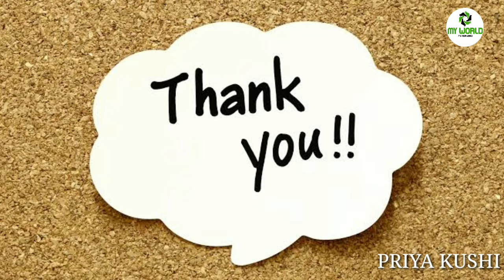Nanu Nanna Kathe Part-9| kannada inspiration speech | Motivational words | Inspirational Speech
Concept,Direction : Sonu Shrinivas
Voice Over    : PRIYA KUSHI❤
Video Edit & Youtube Promotion:Raghu Lakshman
Recording Studio: My World Studio

ಸ್ಪೂರ್ತಿದಾಯಕ ಮಾತುಗಳು
Personality development.

My Favourite:
Chakravarthi Sulibele